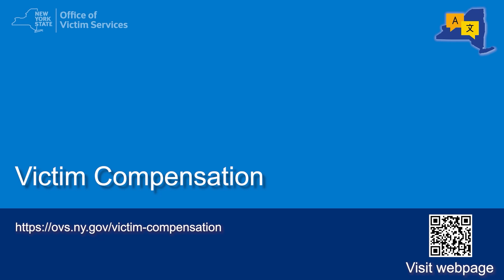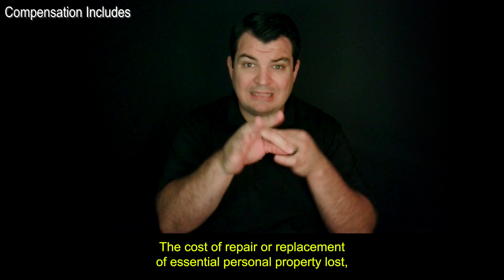Office of Victim Services - Victim Compensation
American Sign Language (ASL) video interpretation of the New York State Office of Victim Services victim compensation webpage